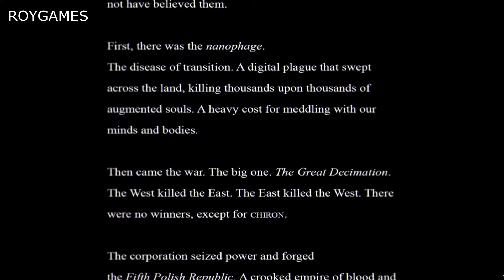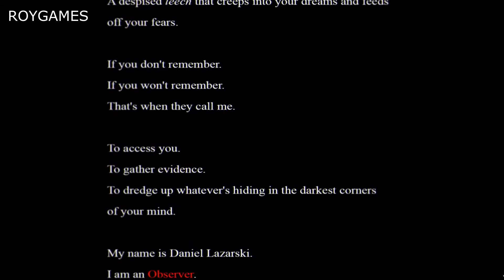Observer gameplay PC